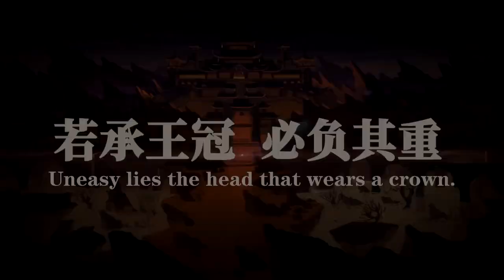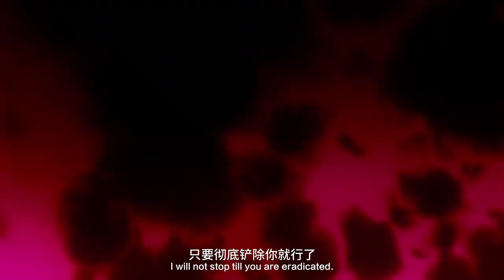【ENG SUB】《大王不高兴》PV：阎王修炼指南 The Furious Yama PV: When Yama is a Coward.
简介：大家好，我是新上任的大王阎小罗，因胆小怕鬼，父王安排我到人间练胆。然而来自西大陆地界的迪曼和艾瑞肯未尝有一日放弃对东大陆天界和人间的觊觎。小黑小白，牛侍卫马统领和偶然捡到的小癸，会辅佐本王和他们周旋。

Little Yan is the newly appointed queen of the underworld of the eastern continent. She is timid and afraid of ghosts, so she was sent to the human’s world to improve her courage. At the same time, Diman and Eriken from the western continent are coveting the eastern continent. Little Yan will need to improve her stength and deal with Diman and Eriken.

角色声优
阎小罗：李诗萌
战小癸：乔苏
小白（必安）/李三太子/黑翼族C：星潮
小黑（无救）/二郎：郭浩然
艾瑞肯/孙奉朝：谷江山
迪曼/尸龙/王启年/烛九闇：亚捷
佰特/广力君：金弦
凌琛：钱琛
姜婆/幼年阎小罗：赵爽
庄间桂：聂曦映
钟神将/老师/黑翼族A/恶魔兵/玄天犬/朱丹：歪歪
医生/眼镜路人：孙路路
牛侍卫/红箍鬼/巴莱/粗眉路人/虾兵：老鬼

STAFF
总导演：李豪凌
导演：刘思文
系列构成/脚本：李豪凌 刘思文
总演出导演：金纪杜
总作画监督：权允姬
摄影监督：中村 慎太郎
美术监督：李奉烈
音乐监督：奇然
色彩设计：辻田 邦夫
配音导演：李诗萌
录音师：寒夏
监制：佟嘉烁
追番抢先看！欢迎下载登录bilibiliAPP，提前多看一集哦！